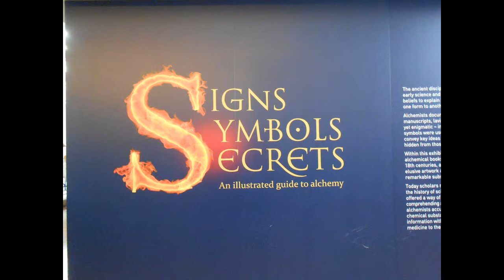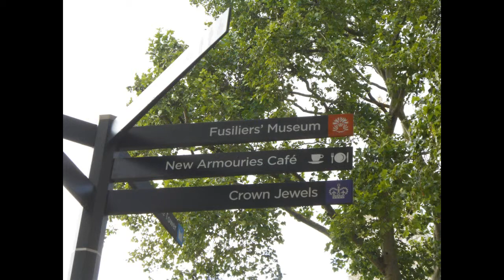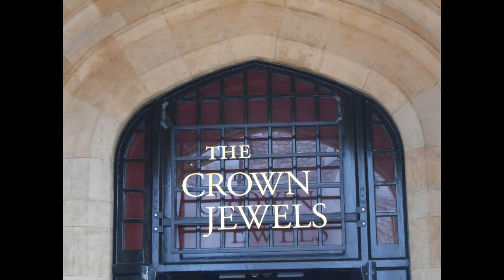LONDON 2013 (Sprachreise)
Dokumentation einer 2-wöchigen Sprachreise nach London. Viel Spaß!!!

Bildaufnahmen & Filmproduktion: T. G.

Made by TGFilmstudios

Viel Spaß!!!